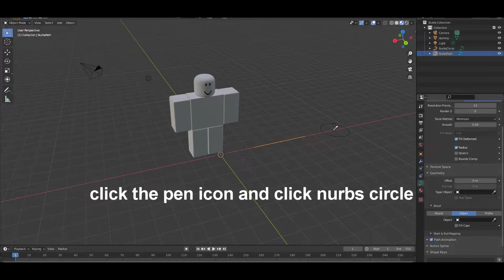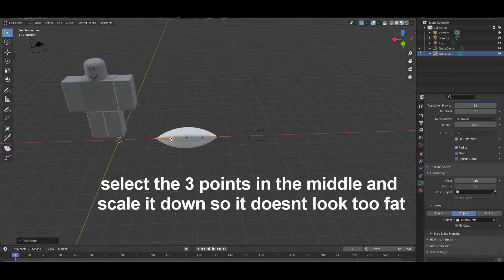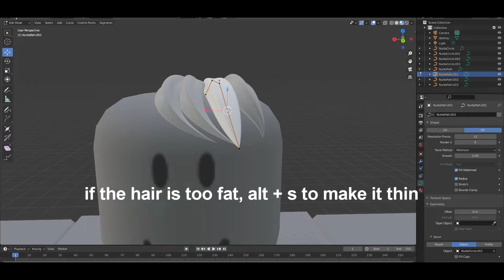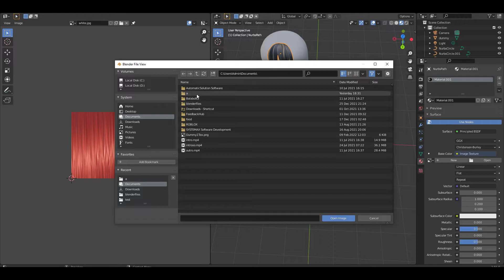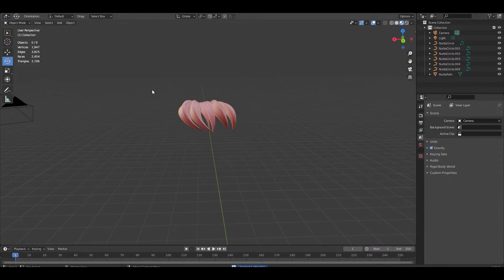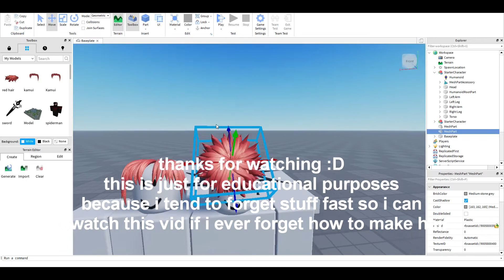How to Make Hair For UGC Items Tutorial | Blender 2.91.0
the hair in the video is just an example that's why i made it small and kinda rushed it but I showed the basic.

I tend to forget things fast so I made this video just in case if I forget how to make hair in the future, I can look back at this video to teach myself the easy way.